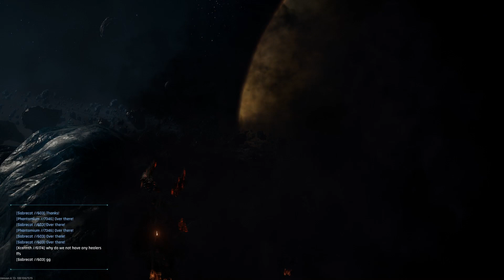DREADNOUGHT: Stormbringer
I didn't do too great in these 2 games but at least I had a laugh! :P

I would like to thank all my patrons for sticking with me and continuing to support me! Thanks all!
Travis Keller
Derek Conley
Tor Noema Nørgaard
Hakan Sundin
Neil Jason Lenny
Patrick Haggerty
Steven Mee
arne lind
Sasaki Somdy
Nathaniel Bryan
Walt Moehle
Vintage1002